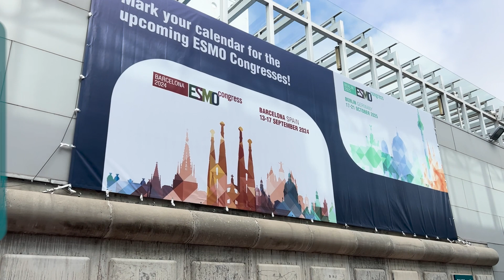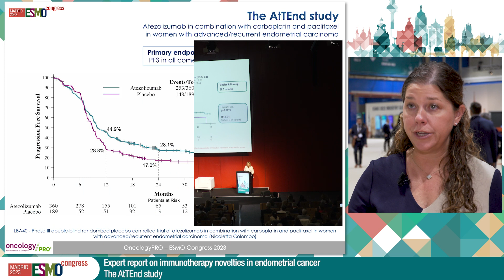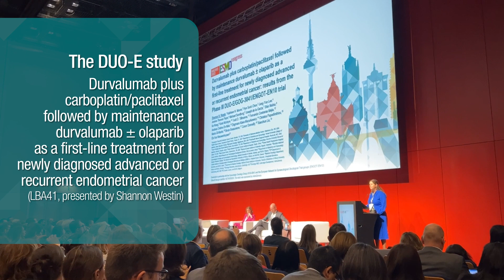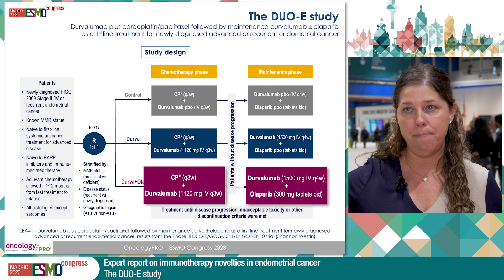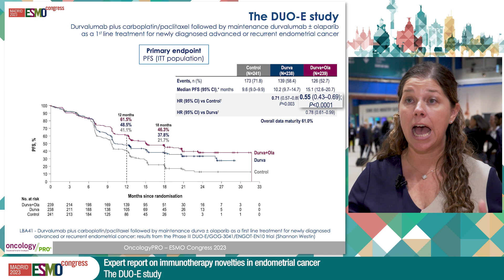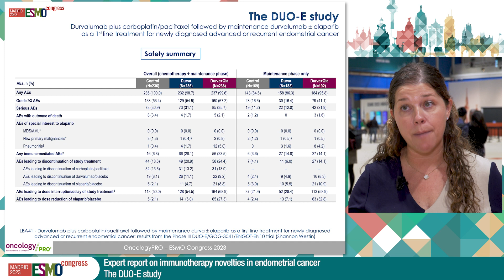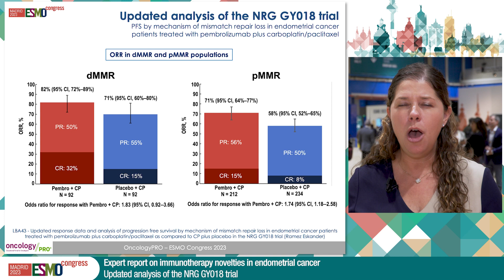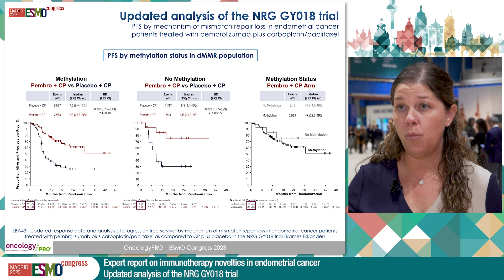Expert video report on immunotherapy novelties in the management of patients with endometrial cancer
Reporting from ESMO Congress 2023 in Madrid, Shannon Westin discusses the results from three important studies on immunotherapy novelties in the management of patients with endometrial cancer.

Abstracts discussed:
- LBA40 - Phase III double-blind randomized placebo controlled trial of atezolizumab in combination with carboplatin and paclitaxel in women with advanced/recurrent endometrial carcinoma., presented by N. Colombo

- LBA41 - Durvalumab (durva) plus carboplatin/paclitaxel (CP) followed by maintenance (mtx) durva ± olaparib (ola) as a first line (1L) treatment for newly diagnosed advanced or recurrent endometrial cancer (EC): results from the Phase III DUO-E/GOG-3041/ENGOT-EN10 trial, presented by S.N. Westin

- LBA43 - Updated Response Data and Analysis of Progression Free Survival by Mechanism of Mismatch Repair Loss in Endometrial Cancer (EC) patients (pts) treated with pembrolizumab plus carboplatin/paclitaxel (CP) as compared to CP plus placebo (PBO) in the NRG GY018 trial, presented by R.N. Eskander